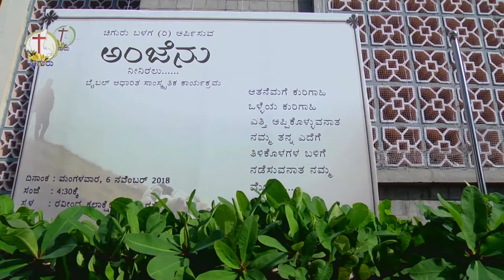Part 1 - ‘Anjenu, Neeniralu’ a biblical cultural event by Chiguru Balaga - Prayer Song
‘Anjenu, Neeniralu’ a biblical cultural event  by Chiguru Balaga – Introduction